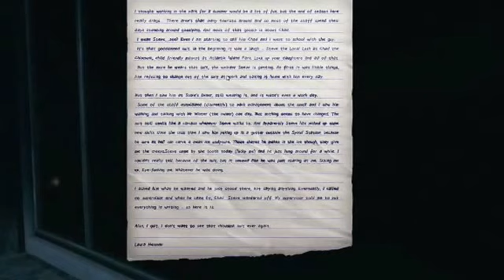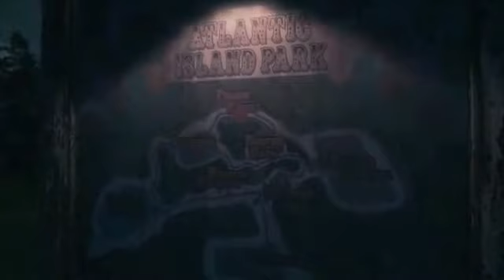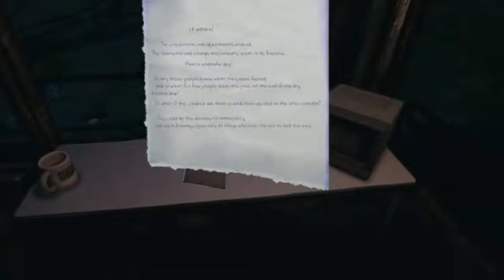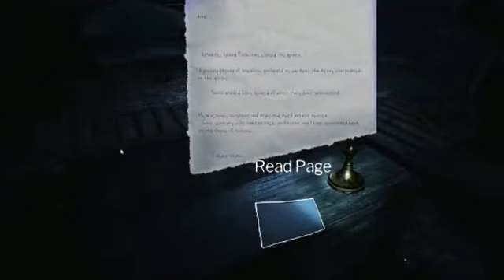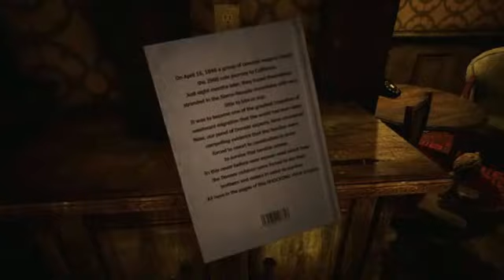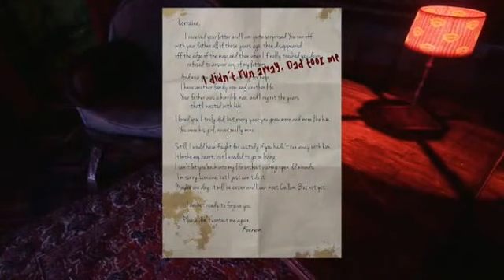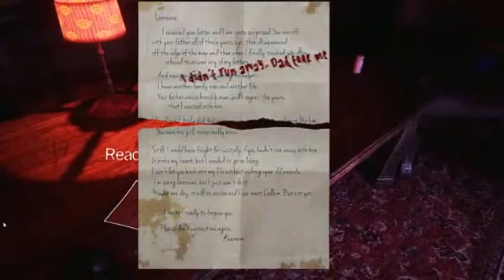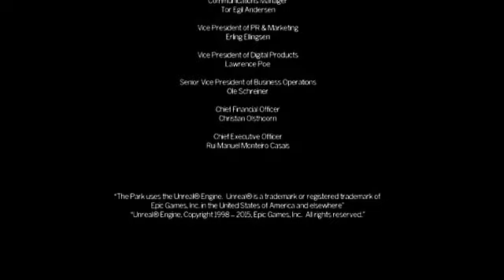The Park Ep 2 Final Episode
Final episode of The Park, where a mentally disturbed mother seeks out her child...in an a theme park, turned vile.